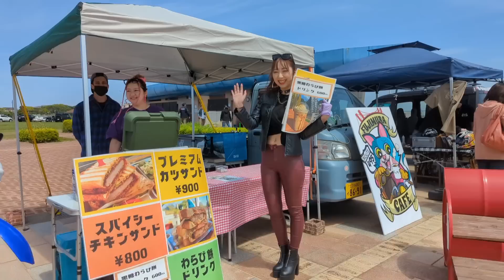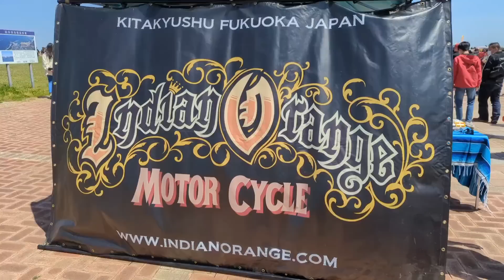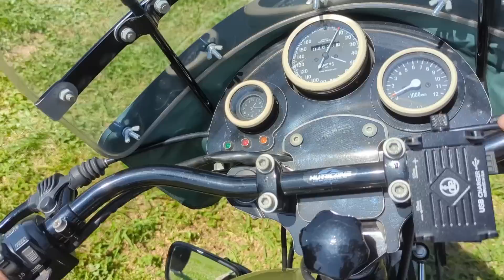【北九州バイク祭り2023】【All motorcycles】盛り沢山の【ハーレー】や【国産バイク】で大盛況！【ショベルヘッド】【パンヘッド】【Harley-Davidson】【旧車ハーレー】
ノージャンルイベントは、かなりの大盛況ぶり！行った人は見るべし！行ってなくても観ろよな！

こんにちは！ピーターです♪
今回は初開催のイベント北九州バイク祭り！
へ参加してみました

ノージャンルのイベントは多種多様なバイクや人々との出会いを作ってくれました😄🤭

初開催にして4000台近くのオートバイが集まると言う驚きのイベント！
これは来年も楽しみですね♪
視聴者の皆さん沢山お声掛け頂き有り難うございました！超〜嬉しかったです♡

インディアンオレンジ モーターサイクル

レザーファクトリーシンプル

リボルバーオセロットのYou Tube
【笑ってコロげてちゃんねる】

お気軽にフォロー＆メッセージ頂けると喜びます♪

【ショベルヘッド】【パンヘッド】（トライアンフ）（BMW）【アメカジ】【バイカーファッション】【バイカーコーデ】【Kawasaki】【HONDA】【YAMAHA】【ドラスタ】【バルカン】【クラブスタイル】【ハンターカブ】
【ハーレーツーリング】【キャンプツーリング】【ハーレーカスタム】【ダイナローライダー】【ローライダー】【ブレイクアウト】【カスタムハーレー】【トライアンフ】【トライアンフカスタム】【オールドトライアンフ】
【バイク】【ツーリング】【モトブログ】【ハーレー】【キャンプ】【チョッパー】【トライアンフ】【インデアン】【エボリューション】【スポーツスター】【サイドバルブ】【ナックルヘッド】 【Harley-davidson】【Harley】【shovelhead 】【panhead 】【knucklehead 】【sidevalve】【evolution】【sportsstar】【motorcycle】【chopper】【chopper custom】【japan】【japanese Harley】【motorcycle】バイク